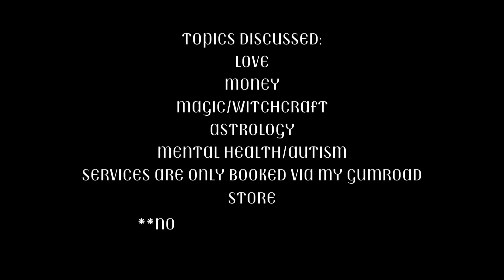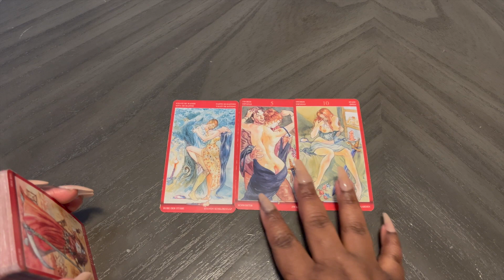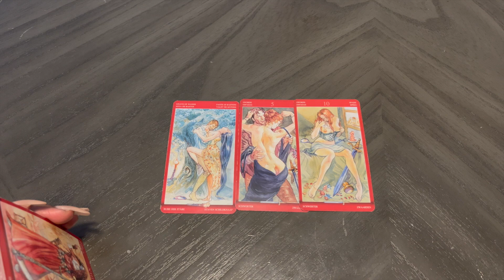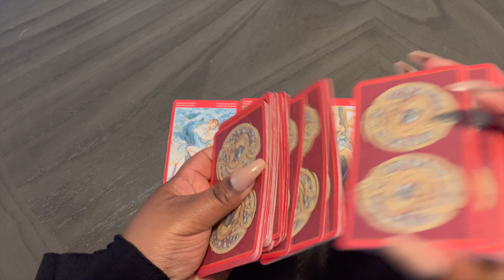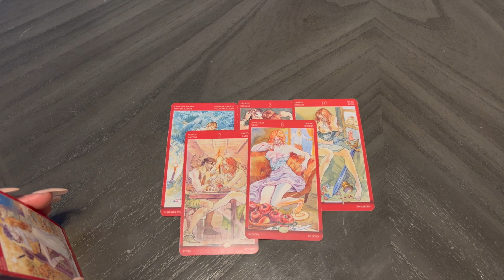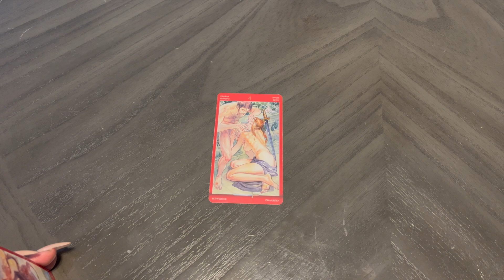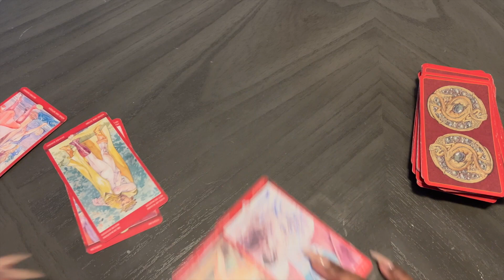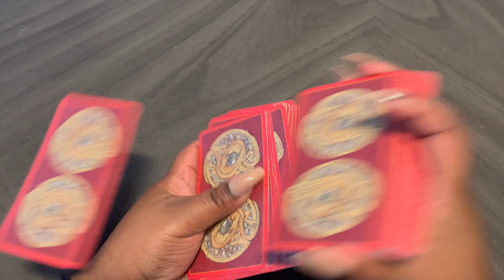AQUARIUS | 𝙚𝙭𝙥𝙡𝙤𝙧𝙞𝙣𝙜 𝙣𝙚𝙬 𝙬𝙤𝙧𝙡𝙙𝙨...𝙻𝙾𝚅𝙴 𝚃𝙰𝚁𝙾𝚃 𝙵𝙾𝚁 𝙲𝙾𝚄𝙿𝙻𝙴𝚂 💛🍯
𝓪𝓵𝓵 𝓶𝔂 𝓻𝓮𝓪𝓭𝓲𝓷𝓰𝓼 𝓪𝓻𝓮 𝓽𝓲𝓶𝓮𝓵𝓮𝓼𝓼 𝓪𝓰𝓪𝓲𝓷
𝘧𝘪𝘳𝘴𝘵 𝘨𝘦𝘯𝘦𝘳𝘢𝘵𝘪𝘰𝘯 𝘣𝘳𝘶𝘫𝘢 💨🧪
𝘨𝘦𝘮𝘪𝘯𝘪 𝘴𝘶𝘯 𝘨𝘦𝘮𝘪𝘯𝘪 𝘳𝘪𝘴𝘪𝘯𝘨 𝘭𝘦𝘰 𝘮𝘰𝘰𝘯
𝘰𝘯 𝘵𝘩𝘪𝘴 𝘴𝘪𝘥𝘦 𝘰𝘧 𝘵𝘩𝘦 𝘪𝘯𝘵𝘦𝘳𝘯𝘦𝘵. 𝘳𝘪𝘷𝘦𝘳 𝘨𝘰𝘥𝘥𝘦𝘴𝘴, 𝘱𝘴𝘺𝘤𝘩𝘪𝘤 𝘮𝘦𝘥𝘪𝘶𝘮

𝗰𝘂𝗿𝗿𝗲𝗻𝘁 𝘀𝘂𝗯 𝗰𝗼𝘂𝗻𝘁: 𝟭𝟴𝟵𝟬 𝗸𝗶𝗻𝗴𝘀 𝗻' 𝗾𝘂𝗲𝗲𝗻𝘀